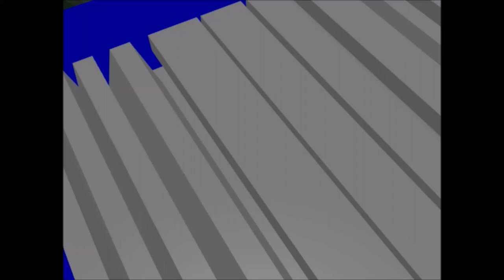Waterfall Mountain Shores Moshi Monsters Productions Logo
Requested by @vincenthua679